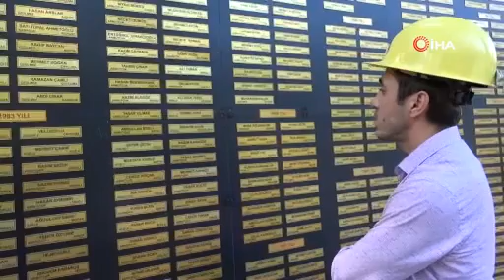MADEN İŞÇİSİ, KLİP ÇEKTİ